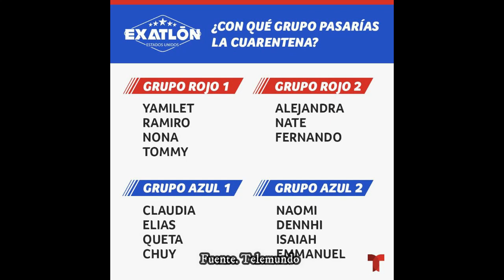¿CON QUIEN PASARÍAN LA CUARENTENA ? DIVERTIDA ACTIVIDAD DE EXATLON ESTADOS UNIDOS | 20 DE ABRIL 2020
Recuerden ver el programa en su cuenta oficial de YouTube ó en Televisión.
Fuente: Exatlon Estados Unidos

Exatlón Estados Unidos | Capítulo 62, parte 1 | 1 de abril
Exatlón Estados Unidos | Capítulo 62, parte 2 | 1 de abril
Exatlón Estados Unidos | Capítulo 63, parte 1 | 2 de abril
Exatlón Estados Unidos | Capítulo 63, parte 2 | 2 de abril
Exatlón Estados Unidos | Capítulo 64, parte 1 | 3 de abril
Exatlón Estados Unidos | Capítulo 64, parte 2 | 3 de abril
Exatlón Estados Unidos | Capítulo 65, parte 1 | 6 de abril
Exatlón Estados Unidos | Capítulo 65, parte 2 | 6 de abril